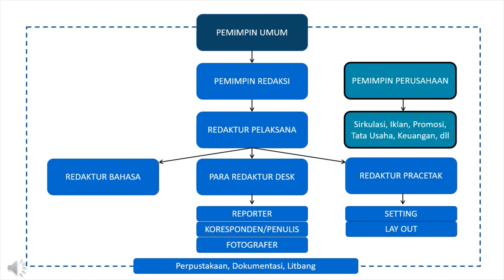Organisasi Redaksi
Video adalah materi perkuliahan Jurnalistik dan Penulisan Kreatif